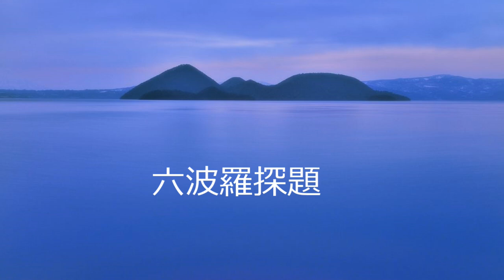第5300回 六波羅探題 2023.07.19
朝幕関係の要